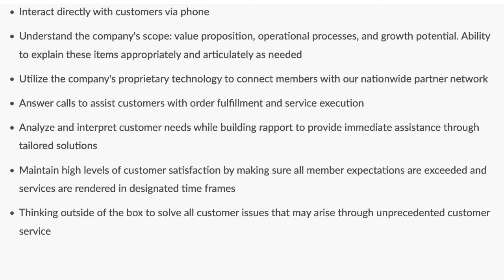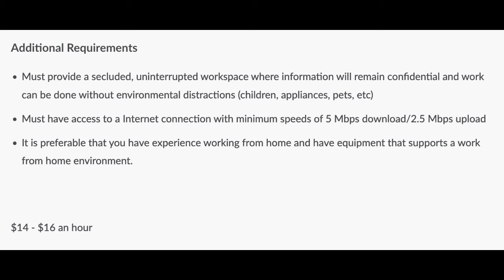🌃 WORK AT NIGHT WHILE THE KIDS ARE ASLEEP! OVERNIGHT JOB HIRING NOW, WORK FROM HOME JOBS 2024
Looking for an overnight work from home job? Check this one out!

🛑 RESUME REVIEW & REVAMP SERVICES -  Afterpay Available Also!🛑

♦️11/18/24 ~ MORE PART TIME JOBS! A $32 HOURLY NO PHONE JOB, & AN OVERNIGHT JOB♦️

 *I read exactly what the job listings state on the companies website. I am not responsible for any info that the company left out of the description, or any of the info that the company posted incorrectly in their job description. Sometimes companies also change info in their job description after videos have been posted. All info shown in the video is correct at the moment the video was recorded. All estimated pay mentioned is only an estimate provided by Glassdoor. Only the companies themselves will be able to state the exact pay for their jobs. I research all companies before posting and they are all legitimate opportunities, you still should always do your own due diligence when applying for jobs.